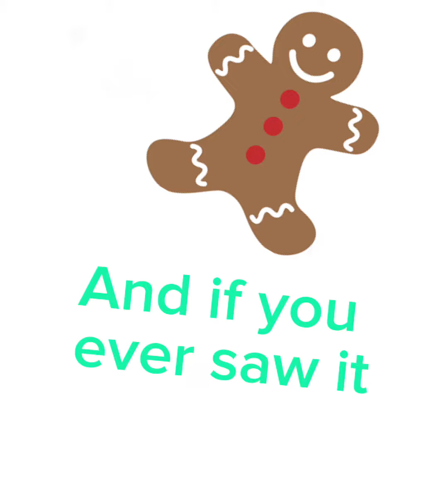23 November 2023